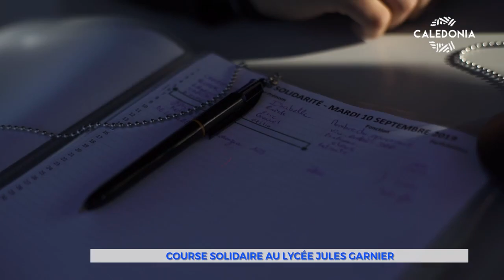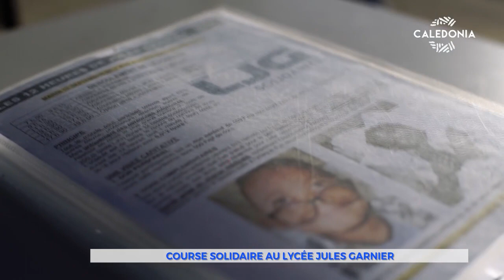Course solidaire au lycée Jules Garnier pour le petit Anthony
Le petit Anthony, mordu par un requin bouledogue au mois de mai à la baie de l’Orphelinat, à Nouméa, est toujours hospitalisé en Australie. Il récupère peu à peu.
Au Pays, l'élan de solidarité envers lui ne s'essouffle pas. Les élèves du lycée Jules Garnier ont décidé d’organiser hier une course solidaire.